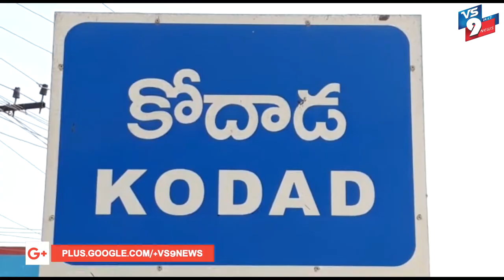వ్యవసాయ మార్కెట్ చైర్మన్ గాబుర్రా సుధారాణి ప్రమాణ స్వీకారం